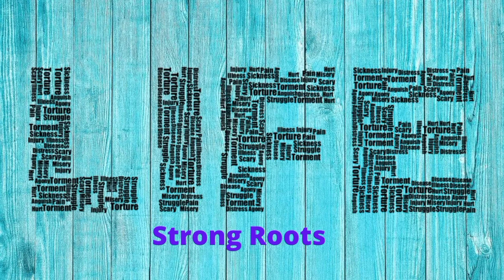Strong Roots by APJ Abdul Kalam/ (Part-1)/Strong roots বঙ্গানুবাদ || Class 12 English story (WBCHSE)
Strong Roots by APJ Abdul Kalam/ (Part-1)/Strong roots বঙ্গানুবাদ || Class 12 English story (WBCHSE). Very helpful for class-12 students. Details bengali meaning analysis. Analysis in simple language. Everyone can understand easily. You can write your own answer easily. benglishguide.